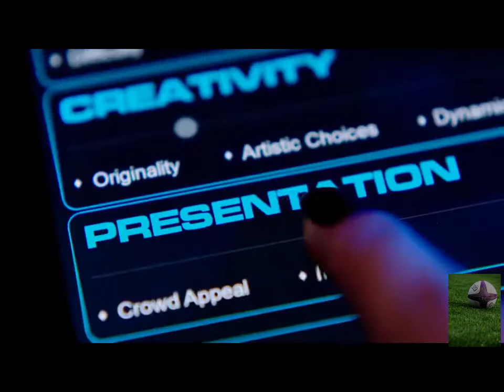LES TWINS Break Dancer BEST CLIP